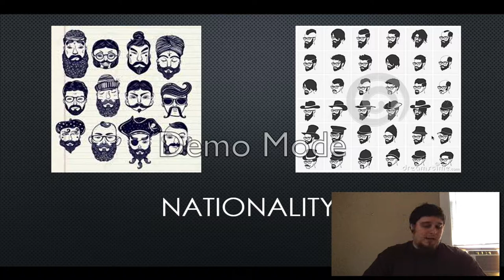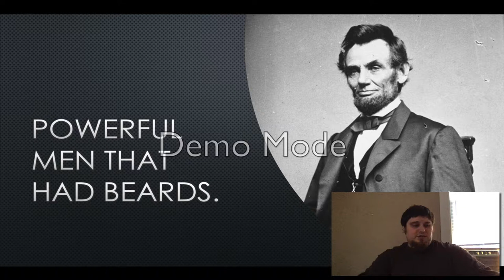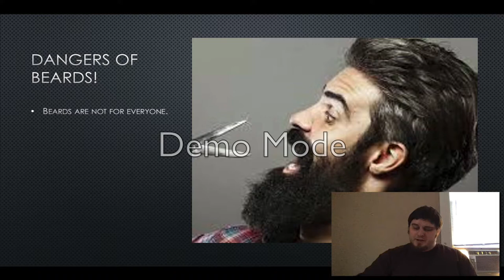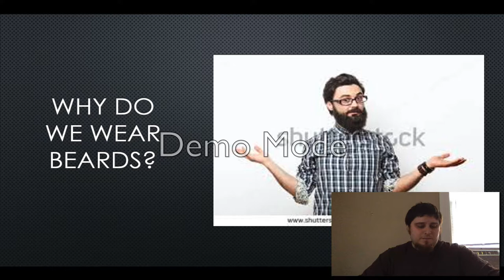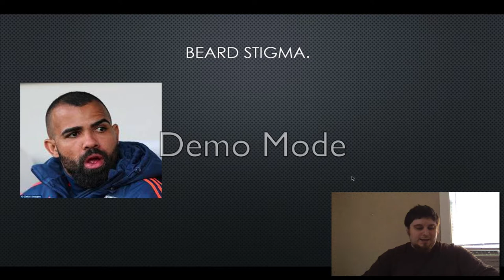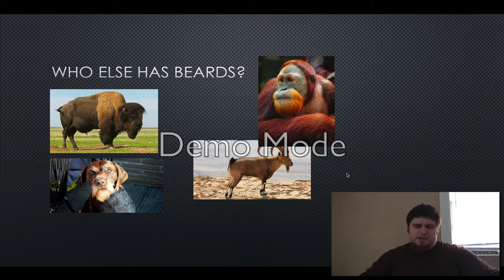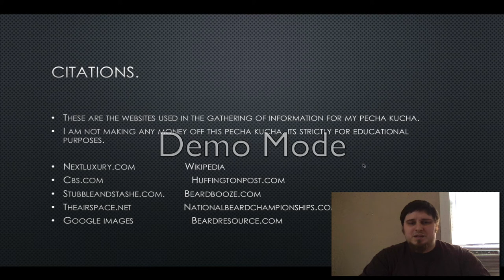Craig Carver Jr' Pecha Kucha.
This is a “Pecha Kucha”, meaning 20 slides, 20 seconds each.